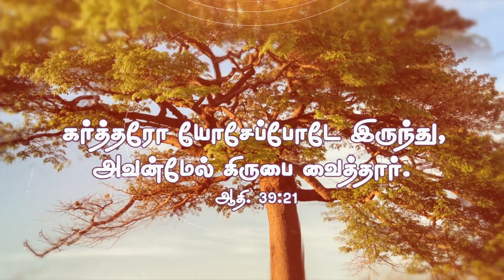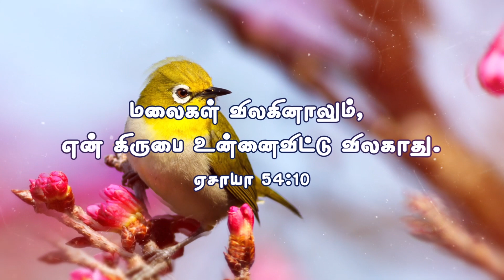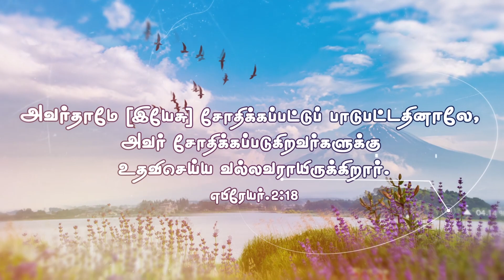Kirubayinal En Vazhkkai I Kartharin Kirubayae Vol.1 I Pas. S.DEVAKUMAR I CJPH Ministries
The Meaningful and Feelingful Worship Song by Pr.S.Deva Kumar, Calvary Jesus Prayer House. Everything GOD's GRACE
This song is All About the Prayer  and Saying that we are Nothing But Jesus is All
and when you sing this song you can really feel the Presence of God.

Song : KIRUBAYINAL EN VAZHKKAI

Album : Kartharin kirubayae Vol-1

Track. 1

Tune Composed & Lyrics: Pastor S.Devakumar

Editing: Bro.R.Abiraj & Bro. U.Moses.